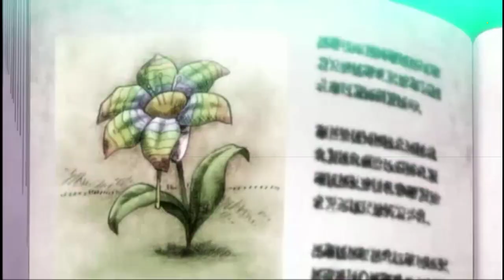Pokémon Sword And Shield Episode 55 English Subbed